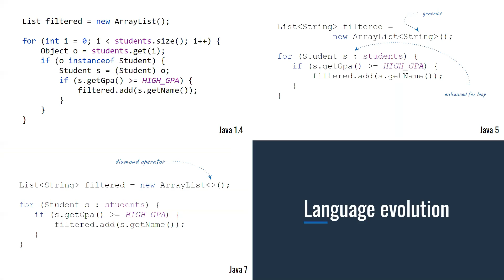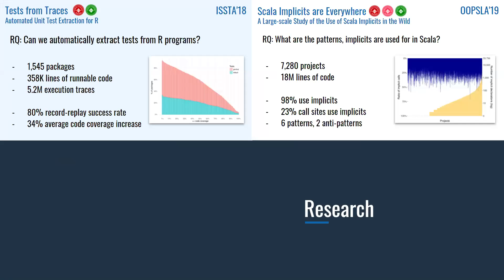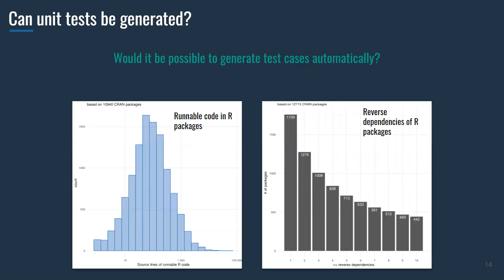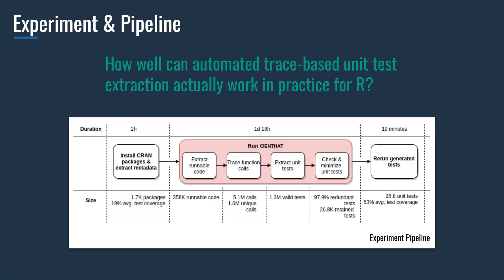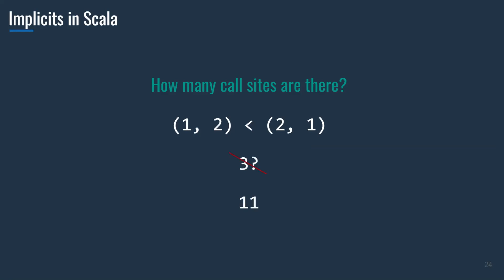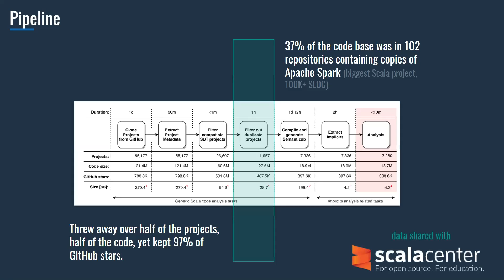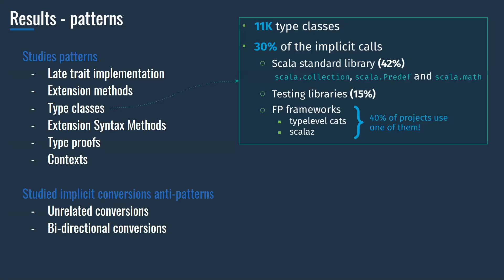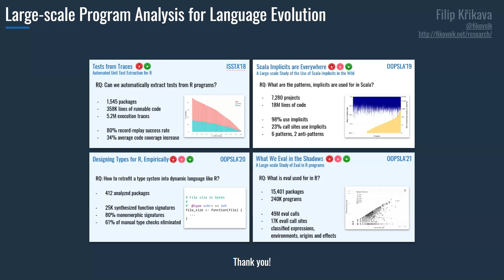Filip Křikava: Large-scale program analysis for language evolution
Programming languages need to evolve constantly otherwise they fall out of
favor, become neglected and lost. The hard part of growing a language is to
make the changes as little disruptive as possible. Each change has to be
carefully reviewed for its impact on the ecosystem. However, until recently,
language designers and engineers had only a few means to understand the impact of a programming language change. The cloud code-hosting websites have changed that by making code a shared resource and giving everyone access to a huge number of open-source projects. That has opened whole new opportunities in language evolution. We can use program analysis to get empirical evidence about how language is used in real-world code.

In this talk I will presents some of our experience in conducting large-scale
program analyses of public code repositories. Concretely, I will show you four different analyses with which we try to answer the following questions: (1) How well can automated trace-based unit test extraction actually work in practice for R? The aim is to reduce the burden of writing a comprehensive unit test suites in the cases where it may be possible for a tool to extract them automatically from a client code. (2) What expressive power do we need to ascribe types to R function? The goal is to retrofit a type system in R that would benefit the users in making the code more reliable and increase our assurance data analysis for which R is used so much. (3) How are Scala
implicits used in the wild? The aim is to provide empirical evidence on the use and misuse of this distinct Scala feature. And finally (4), how is eval used in R? In order to be able to employ pragmatic static analysis in R, we need to understand the scope and scale of eval in R programs.